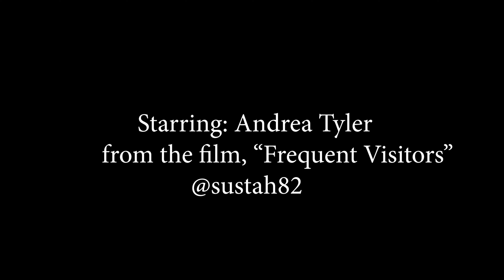Minnie T - "Smoke" Official Music Video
Minnie T - female rapper/singer from Rockford, MI 1st official music video - this song is about female empowerment from a street perspective with smart lyrics and a catchy melody.
Minnie T shows her lyrical skills in the verses and her singing ability in the chorus to deliver an urban crossover smash reppin' the LADIES for today's hip-hop culture!!

"Smoke" - Produced by: Mubz Beats

Visuals Directed by:   Moe McCoy for FireProof TV
Visuals Exec - Produced by: Baby Paul/BpZy for FireProof TV

Featuring: Andrea Tyler from the independent film - "Frequent Visitors"